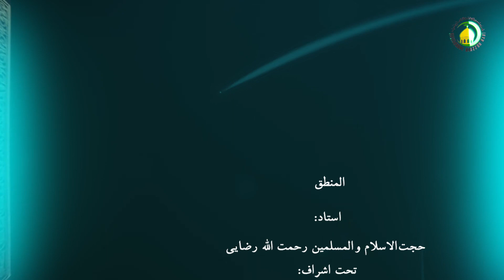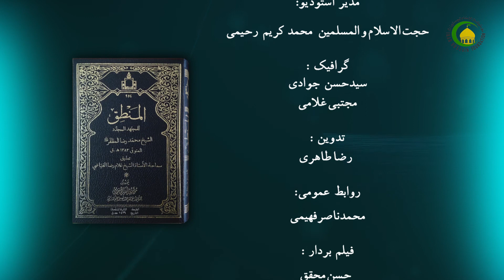64 تعریف قضیه - استاد: رحمت الله رضایی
گزیده درس شصت و چهار
سه باب از ابواب ششگانه منطق مورد بحث و بررسی قرار گرفت. باب اوّل، راجع به الفاظ بود و باب دوم، مربوط به مفهوم و اقسام آن و باب سوم، در ارتباط با تعریف و قسمت بود. باب چهارم، در مورد قضایا است که مشتمل بر دو فصل می‌باشد. فصل اوّل، به بحث قضیه و انواع آن و فصل دوّم، به احکام قضایا اختصاص دارد. مرحوم مظفر در ابتدا قضیه را تعریف می‌کند و تا حدودی پیش از این به تعریف قضیه اشاره گردید. قبلاً، بیان گردید که متعلق علم گاهی مفردات و گاهی مرکب قرار می‌گیرد. مرکب هم بر دو قسم است: مرکب تام و مرکب ناقص و چنانچه مرکب تام باشد، خودش بر دو قسم است: یکی خبری و دیگری انشاء می‌باشد. در حقیقت قضیه همان مرکب تام خبری است. بنابراین، قضیه یا مرکب تام خبری، مرکب تامی است که می‌توان آن را ذاتاً به صدق یا کذب متصف ساخت. در مقابل آن انشاء قرار دارد که نمی‌توان آن را ذاتاً به صدق یا کذب متصف کرد. قید «ذاتاً» برای این است که جملات انشائیه‌یی که به اعتبار مدلول التزامی خود متصف به صدق یا کذب می‌شوند از تعریف قضیه بیرون شده و در تعریف انشاء داخل شوند.
کلیدواژه: تعریف قضیه.